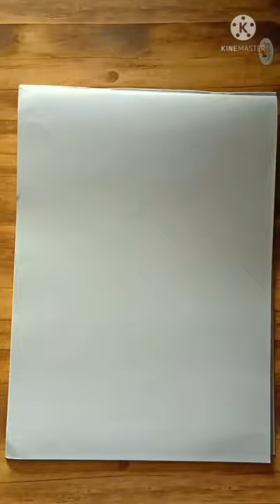Girl wearing mask 🌷😷